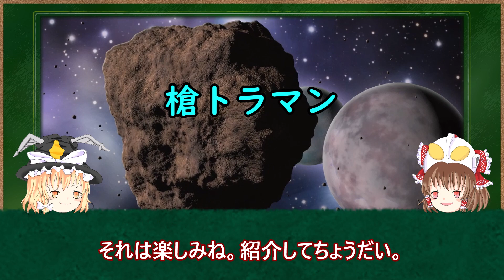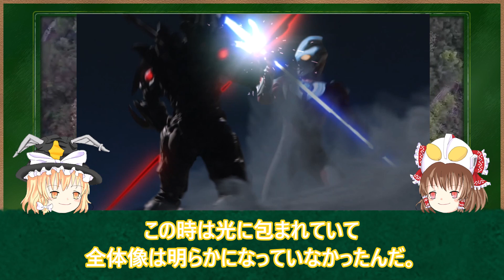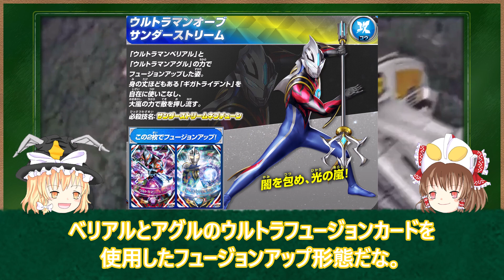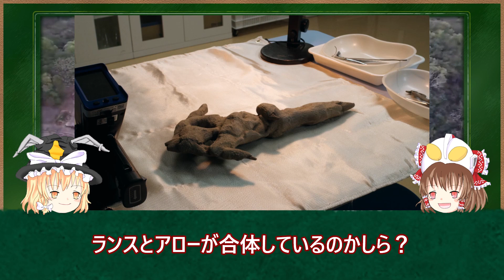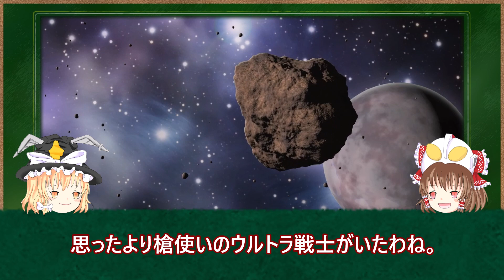【ゆっくり解説】チートな万能武器！槍を使うウルトラマンを徹底解説！8選【ULTRAMAN SERIES】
今回は、ウルトラ作品で登場した槍を使うウルトラマン達を紹介だ！チートな性能をもった槍を沢山あります！皆は槍の使い手のウルトラマンを全員知っていたかな？ぜひ教えてください！他にも紹介して欲しい怪獣やウルトラマンがいたらコメント貰えると嬉しいです！！今後も紹介をしていこうと思いますので、リクエストや情報提供よろしくお願いいたします！

▼関連動画
【ゆっくり解説】切れ味良し！チートな剣が盛り沢山！ウルトラマン達が使う剣を徹底解説！15選【ULTRAMAN SERIES】